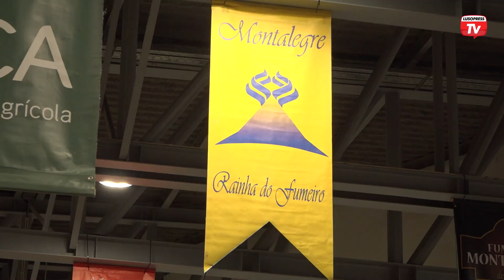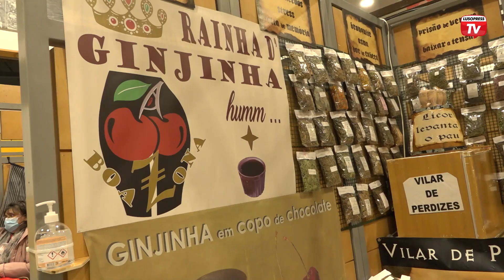"Rainha do Fumeiro" completou 31 anos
A Feira de Montalegre está de volta e cumpre a 31ª edição. A alimentar tradições desde 1992, a “Rainha do Fumeiro” é o certame de maior envergadura da vila. O município de Montalegre junta-se à Associação dos Produtores de Fumeiro da Terra Fria Barrosã e a festa dos sabores acontece.
O fumeiro faz parte de uma tradição de Montalegre que prevalece há mais de 2000 anos. O frio que se faz sentir na vila e a arte manual dos produtores contribuem para a confecção de um produto que vai querer provar e repetir.
Se pensa que o fumeiro segue nesta viagem sozinho, pois bem, dizemos-lhe que existem outras combinações doces ou até algo inusitadas. Já agora, optaria por uma ginjinha "boazona" ou por uma compota caseira de figo?
Lidy Alves é Miss Mundo Portugal 2021 e tem origens em Montalegre.  A convite do município, a jovem portuguesa regressou às suas origens. A par dos sabores tradicionais, o evento teve um toque de beleza.